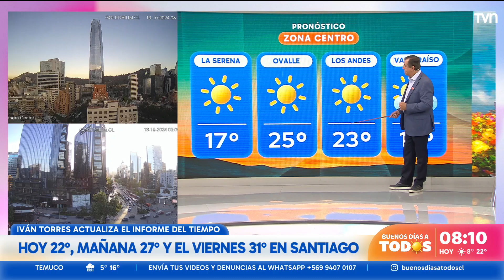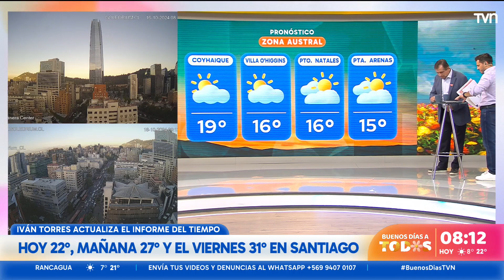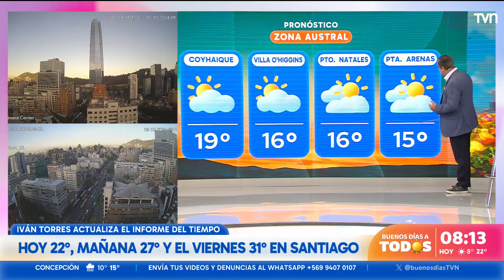Para todo el país: Mira el informe del tiempo para este miércoles | Buenos días a todos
Junto a Iván Torres revisamos las condiciones del tiempo para todo el territorio del país para este miércoles.